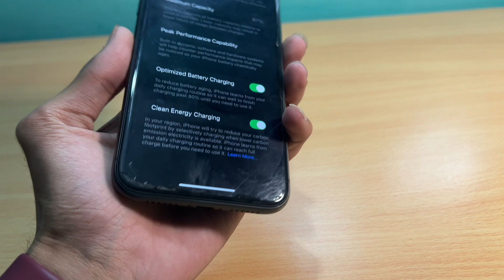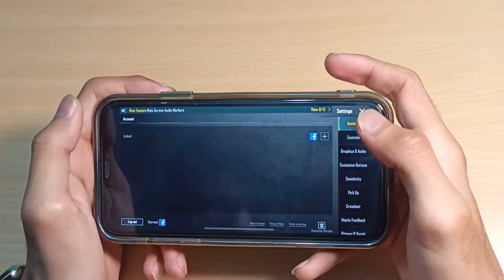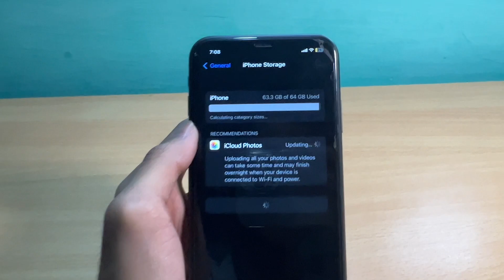iPhone 11 at 18k for 2023🫡 | Buy or not🫣(Real Truth) | Detailed Review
Other tags---
iPhone 11 pubg test 2023
iPhone 11 pubg test in 2023
iphone 11 for gaming in 2023
iphone 11 2023 gaming test
iphone 11 2023 price
iphone 11 2023 me lena chahiye ya nahi

iPhone 11 PUBG Review
iPhone 11 PUBG Extreme gameplay
iPhone 11 BGMI Mobile Gaming Review
iPhone 11 PUBG Test High setting
iPhone 11 High Graphics Settings PUBG Mobile review
iPhone 11 PUBG Mobile graphics setting
iPhone 11 Test Game PUBG Mobile
iPhone 11 test game pubg

iPhone 11 in 2023🔥 at 20k PUBG Test | iPhone 11 Full Review | iPhone 11 Heating Test & Battery

DROP HUNTER